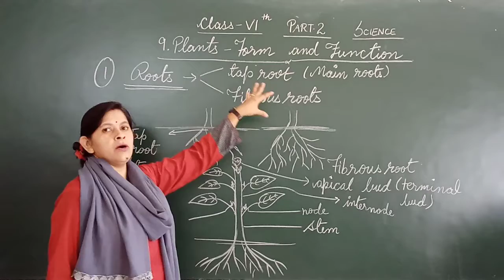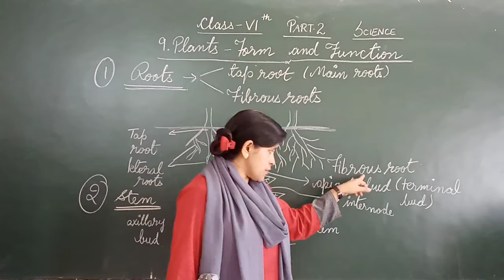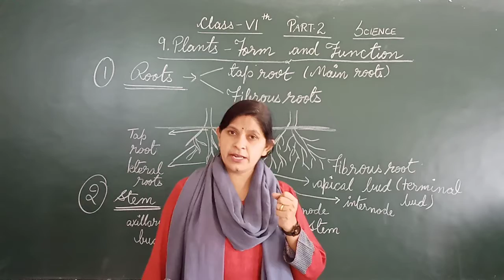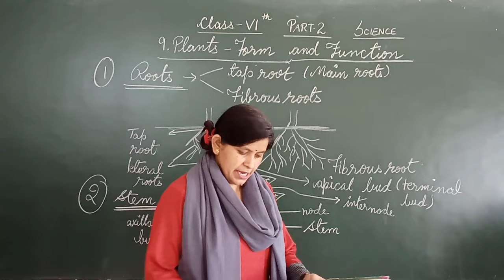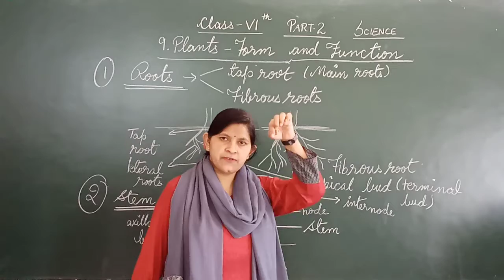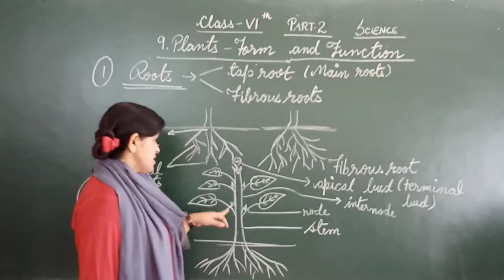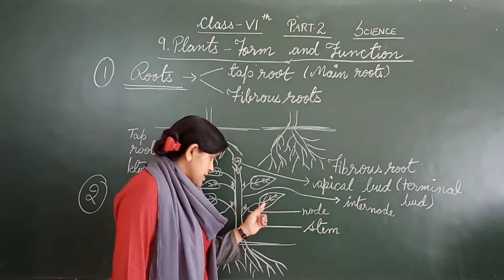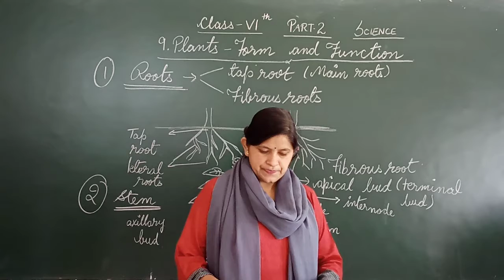Zenith Class VI Science Chapter 9 Part 2